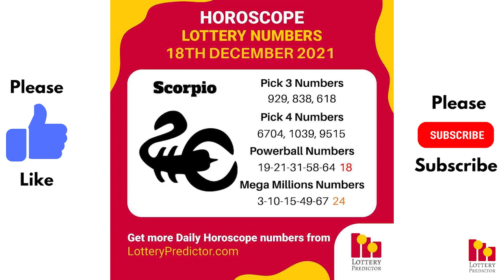December 18th 2021 - Lottery Lucky Numbers, Birthday Numbers, Horoscope Numbers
Get your copy of the December Number Vault state by state lottery tip sheet

Here are the lottery lucky numbers, birthday numbers, horoscope numbers, and lottery affirmation for Saturday 18th December 2021.